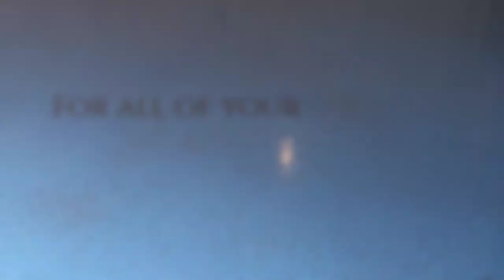Immaculate Painting & Construction